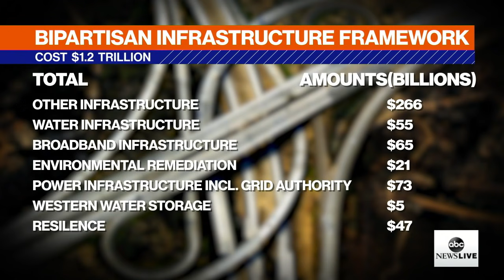‘We have a deal’ on infrastructure package: President Biden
A bipartisan group of senators has negotiated a $1.2 trillion framework on an infrastructure package.

The Breakdown, Weekdays at 3 PM EST on ABC News Live